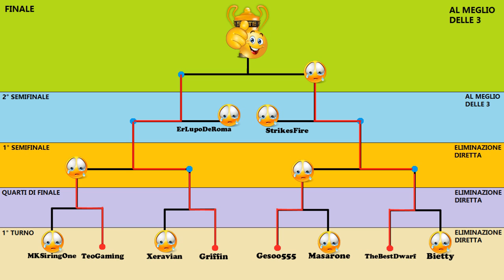[Smite] Torneo Mystical [FINALE]: TheBestDwarf VS Griffin (Secondo Scontro)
Vuoi iniziare a giocare? Fatti raccomandare da me! CLICCA QUI